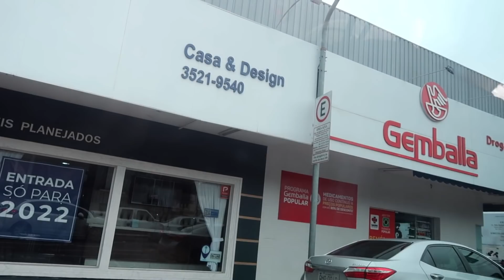VLOGÃO CORTEI O CABELO E MUDEI O VISUAL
Oi gente mais um vlog do dia

Câmera que uso:  Canon G7X mark II

Editor: Filmora